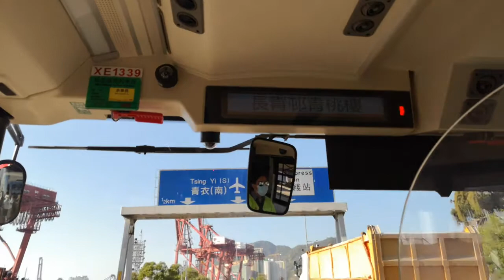KMB L-42A V6B170 XE1339 @ 42A 長青邨青桃樓報站